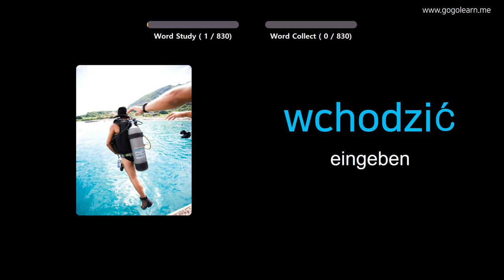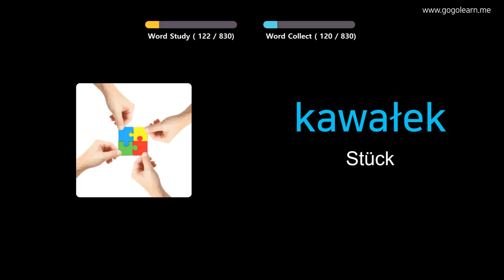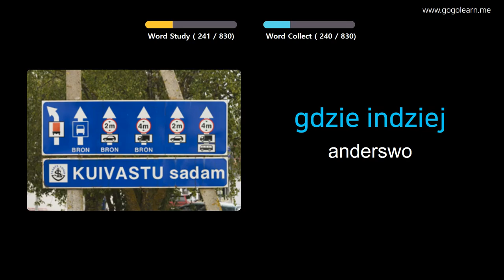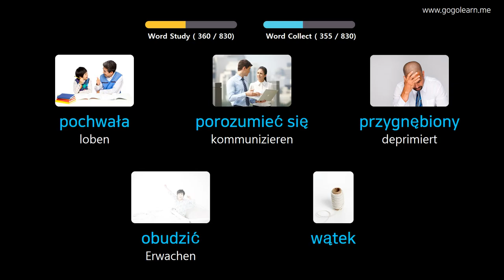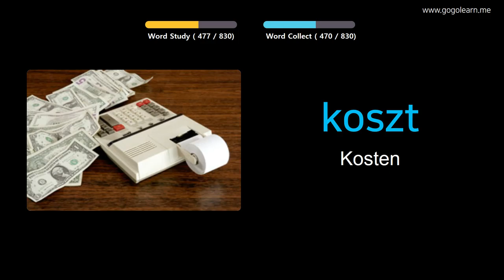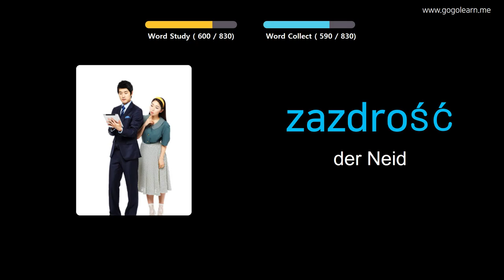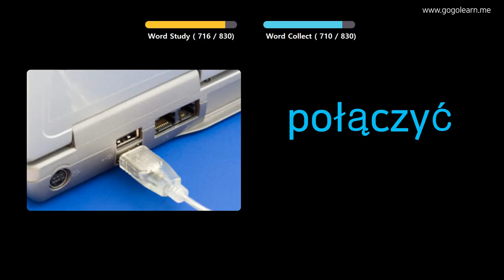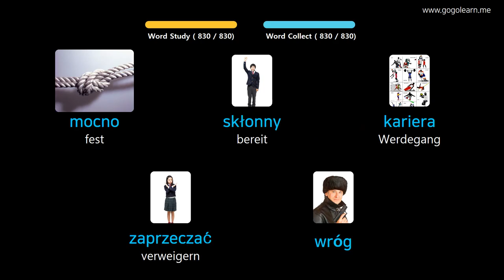Polieren Lernen Durch Bilder |Polieren Wortschatz Im Schlaf zuhören | Golearn